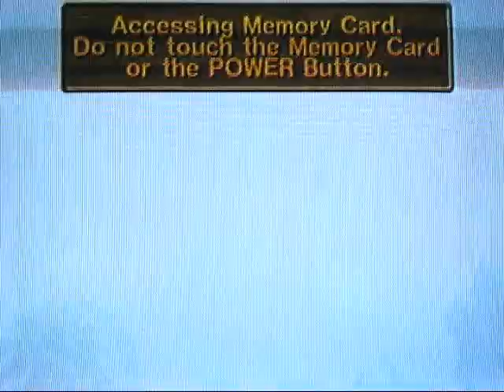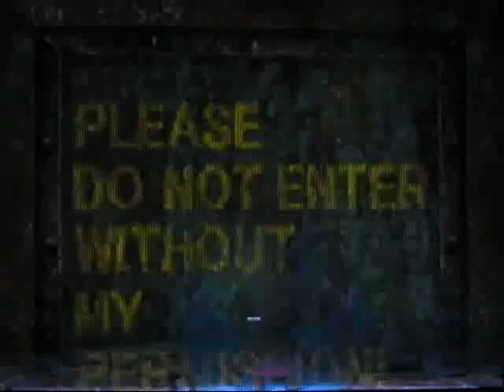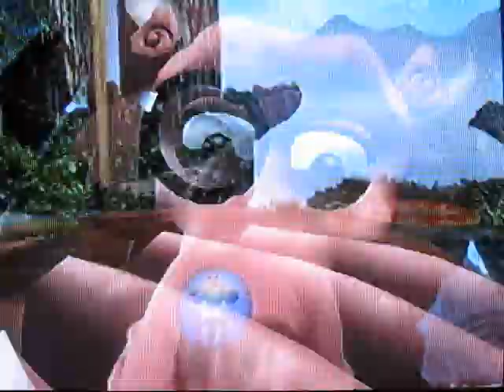Super Monkey Ball 2 Walkthrough Part 6: Split 2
Part 6: Split 2

World 5: Amusement Park Part 2/2

The luck continues! XD Oh wait, did I say luck, I meant Skill. ;)